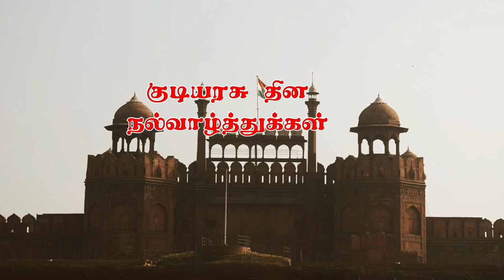Suthanthirathai katha anaivarukum | Thayin manikodi thayin manikodi | Jaihind#shorts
Happy republic day status 🇮🇳 | happy republic day WhatsApp status || 26 January 2023status |

26 January 2023 special whatsapp status | Happy republic day

🔥🪖Happy Republic day WhatsApp status Tamil || Happy Republic day 2023 WhatsApp status Tamil🎖🔥

Happy Republic day WhatsApp status Tamil | Happy republic whatsapp status tamil |Republic Day 2023🇮🇳
happy republic day status video
happy republic day WhatsApp status
happy republic day 2022 status
happy republic day 2022 WhatsApp status
happy republic day 2022 status video
2022 ka happy republic day status
2022 ka happy republic day status video
26 January status
26 January 2022 status
26 January WhatsApp status
26 January WhatsApp status video
new 26 January status video
New 26 January 2022 status
happy republic day Instagram trending status
Black screen status
happy republic day status in Black screen
Black screen status video
26 January status in Black screen
गणतंत्र दिवस स्टेटस
4k 26 January status
Republic day status 2022, happy republic day status 2022, 26 january status, republic day status
2022 republic day status
Black screen status
Allght motion status
Alight screen shayari status
Black screen glowing video kaise banaye
sad video kaise banaye
sad video 2022
Black screen sad status video
Black screen sad WhatsApp status
WhatsApp status
WhatsApp status video
status
status video
viral status
viral status video
 Happy Republic Day Whatsapp Status Videos Download (26 January, 2023)
republic day whatsapp status download republic day whatsapp status 2022 republic day whatsapp status in hindi republic day ...
Happy Republic Day Status 2023 | 26 Jan WhatsApp Status | India Republic Day Status 2023
Happy Republic Day Status 2023, 26 Jan WhatsApp Status, India Republic Day Status 2023, new republic day status I new 26 ...
Happy Republic Day 2023 Special WhatsApp Status Video // 26 January 2023 Special Whatsapp Status
26 January whatsapp status, Republic Day whatsapp status 2023, 26 January Republic Day ...
Happy Republic Day 2023|Whatsapp Status|26 January special Patriotic song 26 January whatsapp status, Republic Day whatsapp status 2023: 26 January ...
India Wale,
New Indian Attitude Whatsapp Status Video 2023
Republic Day Status Video
India Wale
Desh Bhakti dialog 2023
republic day status || Indian Army status 2023,
heart touching Shayari whatsapp status The Chirpings Desh Bhakti dialogue 2023, new WhatsApp status,
26 January WhatsApp Status Republic Day WhatsApp Status Republic day #26 January special what's app status 2023
2023 Republic day whatshap status video //New trending desh bhakti status video//January 26 status
Teri Mitti || Republic Day Status, Indian Army Lover's || New
26 january whatsapp status video download
26 january indian army whatsapp status
26 january best whatsapp status
26 january whatsapp status download
26 january 2022 whatsapp status download
26 january song whatsapp status download
26 january ka whatsapp status download
26 january whatsapp status video download mp3
26 january whatsapp status hindi video
whatsapp status 26 january in hindi download
happy republic day 26 january 2022 whatsapp status video song
26 january 2022 image whatsapp status
whatsapp status video 26 january in hindi
26 january ka whatsapp status
26 january whatsapp status new
26 january whatsapp status video new
26 january status on whatsapp
whatsapp status 26 january photo
republic day whatsapp status download